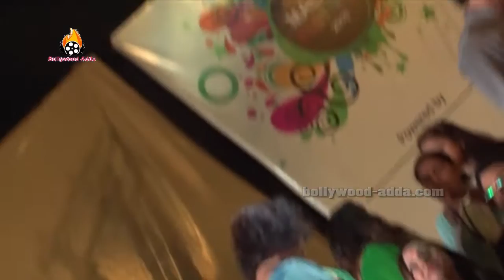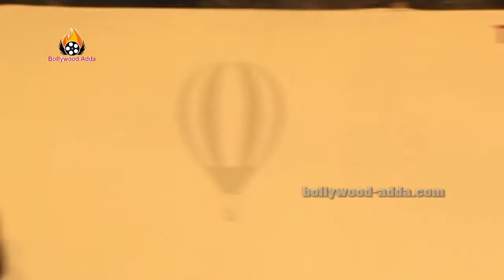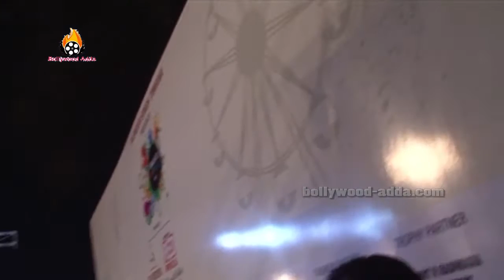Malad Fastival 2015 With Shaad Randhava